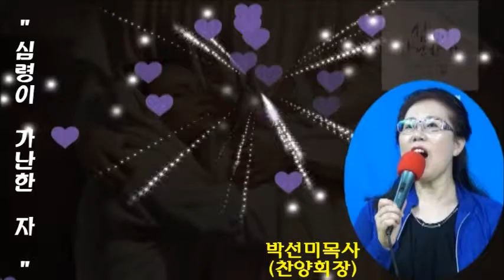박선미목사의 "심령이 가난한 자"(찬양회장/NCM TV 서울방송 개국 감사예배/서울방송 국장:정재갑목사/ 복음선교센터/2016년 7월5일 오후 2시)